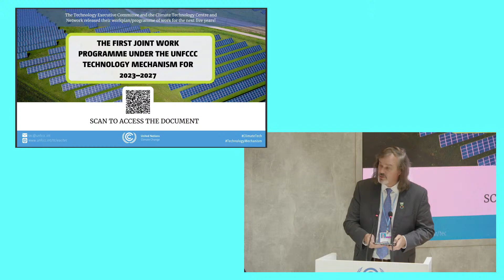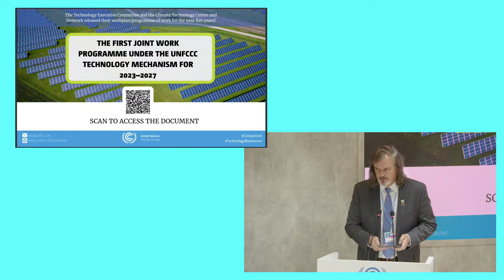High-level launch of the First Joint Work Programme under the UNFCCC Technology Mechanism, COP 27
Location: UN Climate Change Pavilion, COP 27

Event title: Technology Mechanism Embracing the Implementation Era: High-level launch of the First Joint Work Programme under the UNFCCC Technology Mechanism

Organized by: UN Climate Change, TEC, CTCN

Panelist:

Master of ceremony: Ina Parvanova, Director, Communication and Engagement Division, UNFCCC

INTRODUCTION OF THE JOINT WORK PROGRAMME
José Miguel Benavente, Head, Economic development agency (CORFO), Chile

HIGH-LEVEL REMARKS
- John Kerry, Special Presidential Envoy for Climate, United States
- Inger Andersen, Executive Director, UNEP
- Simon Stiell, Executive Secretary, UNFCCC

DONORS' ANNOUNCEMENTS
- Clara de la Torre, Acting Director General, Directorate-General for Climate Action, European Commission
- Stefan Wenzel, Parliamentary State Secretary, Federal Ministry for Economic Affairs and Climate Action, Germany
- Stephen de Boer, Assistant Deputy Minister, International Affairs Branch, Environment and Climate Change, Canada

CLOSING REMARKS
Rose Mwebaza, Director, Climate Technology Center and Network (CTCN)